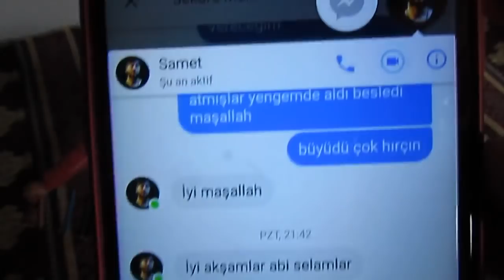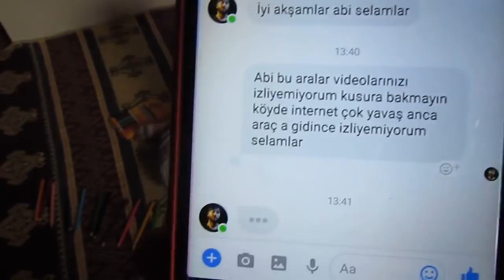Patlıcan yemeği tarifi